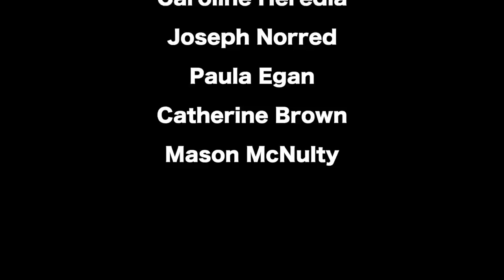Ten Feet SHORT - We Almost Finished the Next Earthbag Course (Chicken Garden Day 93)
Well friends, some days you win, some days you come within 10' of winning. Today we just weren't quite motivated enough to finish the last bit of earthbag on this course for the chicken garden. That's ok, though - Ashley's all goggled up and protected from the wind, and hey we we really did make a lot of progress!